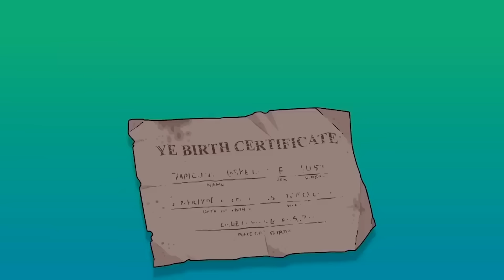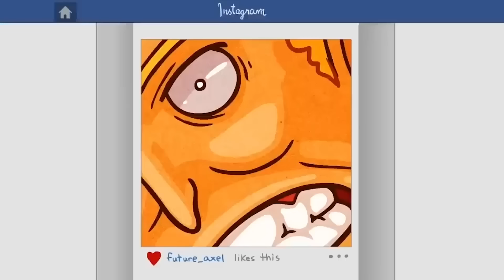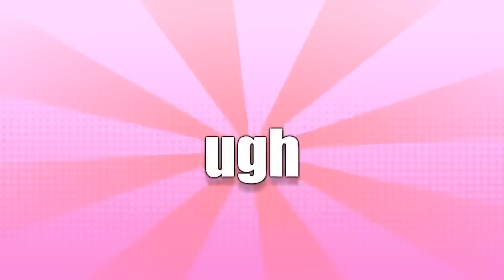YO MAMA SO ØNLY FANS!